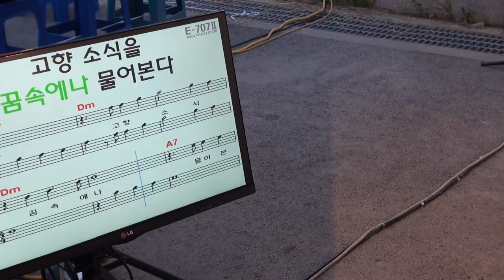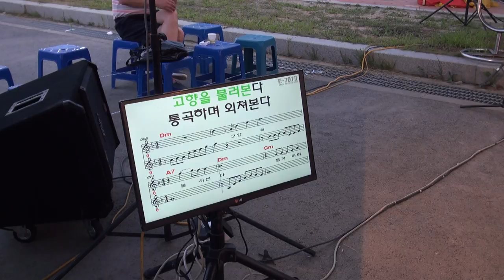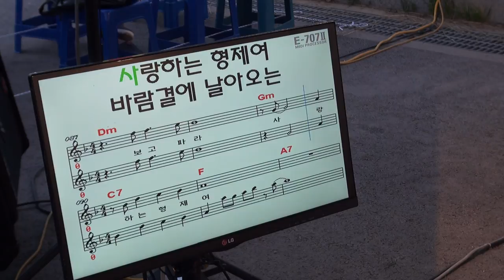삼돌이 품바 단장 둔내토마토축제 뉴 팔도예술유량극단16-8-6편집자 장털보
품바메니아 장털보 이벤트 전문 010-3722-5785